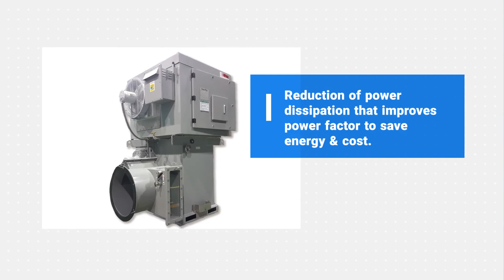ESP parts:High Frequency Transformer Rectifier Set – Power Plus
A T/R set is a power supply used to step up / down voltage and convert AC to DC.
To achieve longer ESP`s service life, the power supply system is very critical.

We provide High Frequency Transformer Rectifier set - Power Plus that can prevent short circuit due to sparking in order to minimize erosion & extend CP and DE service life.

Reduction of power dissipation that improves power factor to save energy & cost is also one of Power Plus’ advantages.

Got ESP question?
Our technical support team and sales representatives are ready to assist you.